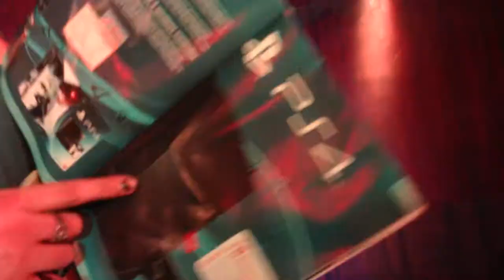Viaduct Show Bar - Champagne Show Girls - Benefit Street